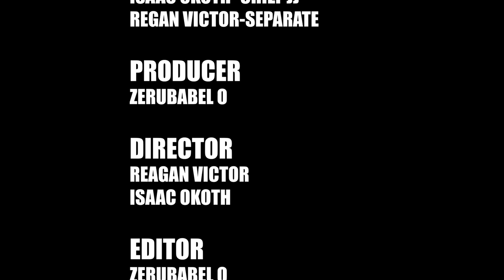JUOK EN KITWA// KIRINGO PITI TO IBRO NYUOL KOYUECH- NYIERO THAGALANY S01E02